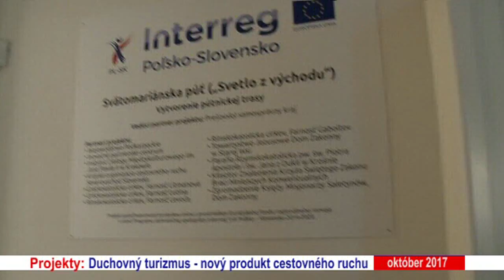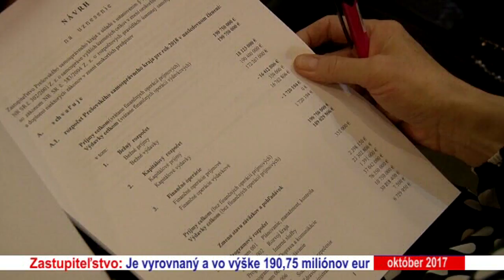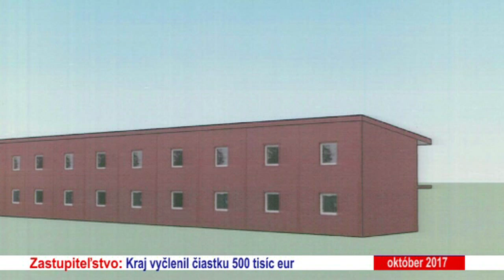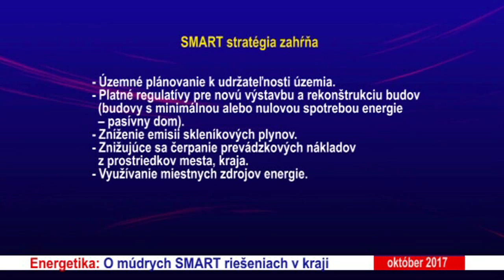Magazín PSK - október 2017